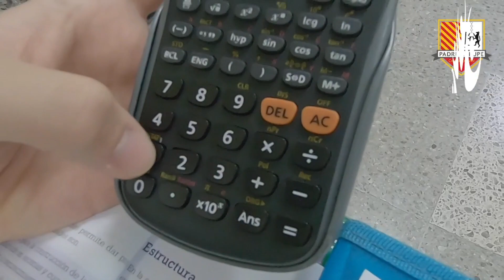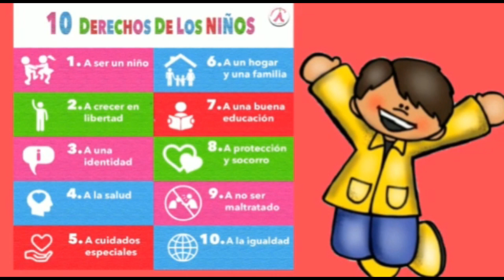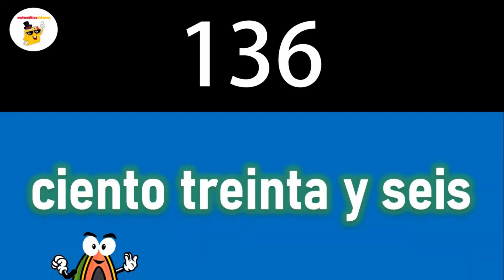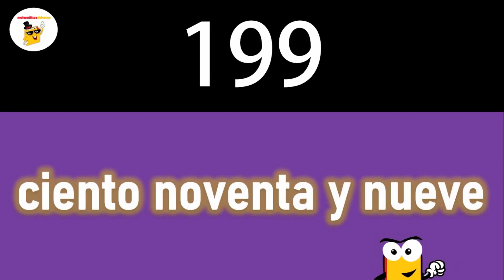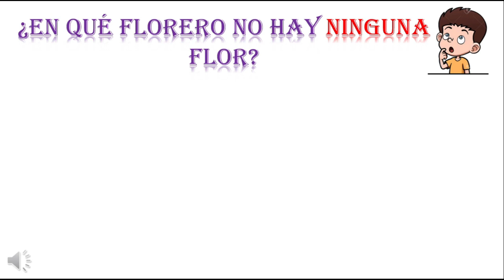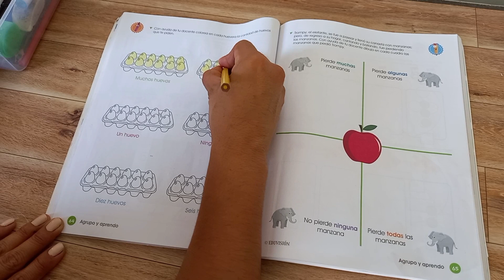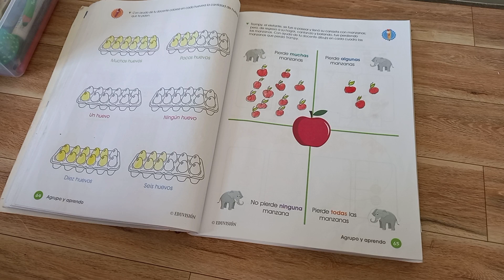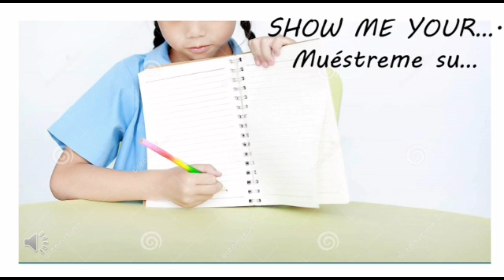S1 C2 contenido: nociones de cantidad (mucho, pocos, ninguno)